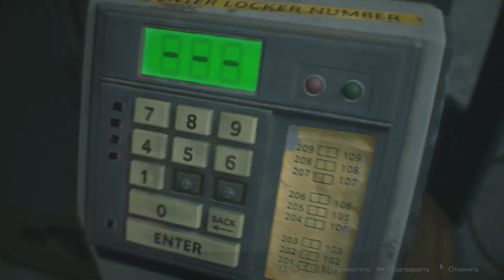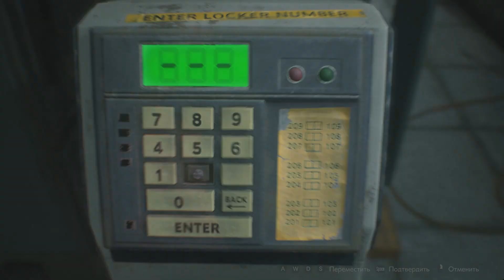Полицейский участок. Вот и Леон! Нашли гранатомет ➤Resident Evil 2 Remake Прохождение Клэр #2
Выход Resident Evil 2 состоялся в 1998 году, и теперь одна из самых знаменитых игр всех времен возвращается на современные консоли в совершенно новом облике.

Пройдите отдельные кампании за Leon Kennedy и Claire Redfield в новом режиме от третьего лица. Отправляйтесь в кишащий зомби Raccoon City, воссозданный на RE Engine — эксклюзивном движке Capcom. Ужасающие открытия ждут не только новых игроков, но и закаленных поклонников, ведь город наполнен головоломками, ответвлениями сюжета и областями!
Сюжет
События происходят через 2 месяца после инцидента в Арклейских горах. Т-вирус был модифицирован учёным, работающим на корпорацию «Umbrella» — Уильямом Биркином, одним из создателей Т-вируса. Ученый работал в секретной подземной лаборатории в Ракун-Сити. Модифицированный вариант, названный G-вирусом был необходим корпорации, и «Umbrella» присылает за вирусом свой спецназ. Из-за произошедшего инцидента между Уильямом Биркином и солдатами, образцы G- и Т-вирусов были разлиты в канализации, рядом с которой находилась секретная лаборатория, и канализационные крысы разнесли вирус по всему городу. Началось массовое заражение.
Одновременно в город прибывают Леон Скотт Кеннеди (являющийся главным героем Resident Evil 4), только что назначенный на работу в полицейском департаменте Ракун-Сити (R.P.D.), и Клэр Редфилд, приехавшая на поиски своего брата Криса, участвовавшего в инциденте в Арклейских горах и являвшегося одним из главных героев первой части «Resident Evil». Герои встречаются в начальном видеоролике, но тут же разделяются. Позже они ещё несколько раз пересекаются по сюжету, но предпочитают перемещаться в одиночку до самого конца игры.

Особенности
В игре существуют два основных режима игры — «Normal Mode» и «Arrange Mode». Они отличаются набором и особенностями уровней сложности. Независимо от уровня сложности и режима игры, в игре есть два основных сценария — «А» и «Б». Поскольку главные герои разделяются в начале игры, два сценария позволяют получить полное впечатление о событиях игры, хотя некоторые выполняемые героями задания дублируются. Два сценария предстоит пройти, управляя разными персонажами, например, если Вы начали игру за Леона (сценарий «Леон А»), то сценарий «Б» Вы будете проходить за Клэр, а если Вы начали игру за Клэр, то наоборот. Таким образом, всего в игре есть четыре сценария, каждый из которых отличается некоторыми роликами, событиями, некоторыми локациями. Следует отметить, что сюжет «Леон А»+«Клэр Б» отличается от «Клэр А»+«Леон Б». Помимо внешнего вида герои также имеют разный набор оружия (основным отличием является наличие уникального для Клэр арбалета, в противовес уникальному для Леона дробовику). Также в сценарии за Леона игроку приходится некоторое время сопровождать Аду Вонг и короткое время играть за неё, аналогично в сценарии за Клэр необходимо сопровождать Шерри Биркин и короткое время играть за неё.

Resident Evil 2 Remake Прохождение #1➤Прибытие в полицейский участок. Обзор, первый взгляд.
 resident evil 2 обзор, прохождение на русском, релиз, ремейк.
 resident evil 2 remake, re2 remake reviev resident evil 2 remake gameplay